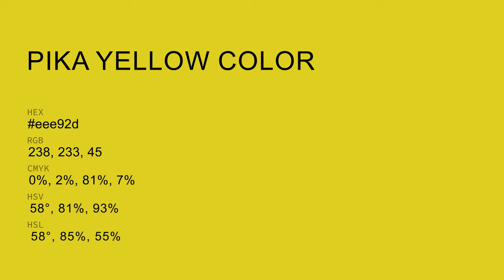Pika Yellow color eee92d hex Cool Green color eee92d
What color is Pika Yellow ? eee92d hex, Cool Green color eee92d

Hex eee92d Color Code is also known as Pika Yellow color

Hex eee92d Color code in RGB color code model is created after adding 93.33% red color, 91.37% green color and 17.65% blue color.
Hex eee92d Color code in CMYK color (process color) code model is generated after subtraction of 0% cyan, 02% magenta, 81% yellow, 07% black.